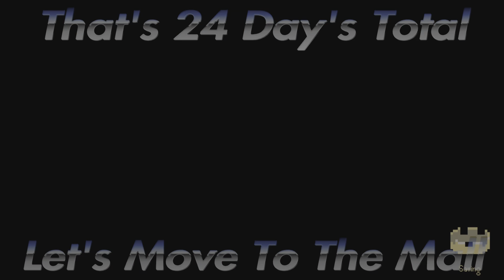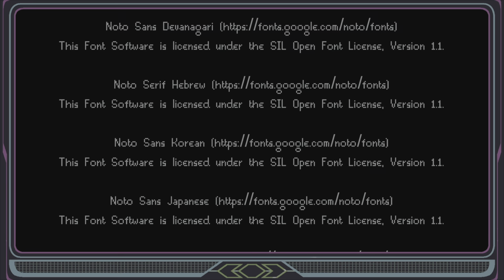No Commentary-Kingdom Eighties-Ep#10-Dont Smell The Flowers Part 2-50 Day's Or Less-Done in 31 Day's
Kingdomeighties PS5 Walkthrough Trophies. In This Episode We Finish The Trophy Dont Smell The Flowers- Complete The Game In 50 Days or Less.We Finish It In 31 Day's.Only 2 Trophies Left Until Achieving The Platinum And 100% Completion.